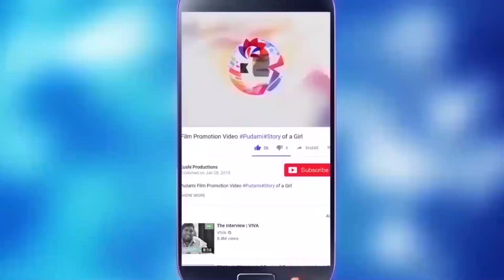Ram Gopal Varma Power Star First Look Poster Review | Tollywood Latest News | Kushi Productions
Ram Gopal Varma Power Star First Look Poster Review
Tollywood Latest News

Ram Gopal Varma is an Indian film director, screenwriter and producer, known for his works in Telugu cinema, Bollywood, and television. Varma directed films across multiple genres, including parallel cinema and docudrama noted for their gritty realism, technical finesse, and craft.
Born: April 7, 1962 (age 58 years), Hyderabad, India
Height: 5′ 1″
Spouse(s): Ratna (divorced)
Books: Guns and Thighs : The Story of My Life
Awards: Filmfare Award for Best Story,